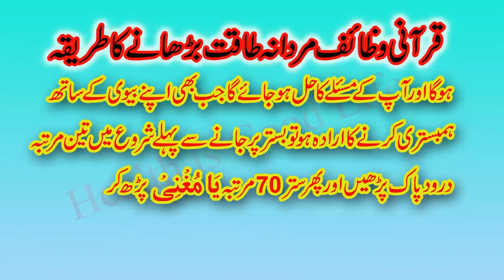Qurani Wazaif _ Mardana Taqat Barhane Ka Tariqa _ Islamic Wazaif Mardana Kamzori full mardana taqat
Hello! We have doctors,Hakeem,jarrah, & his advices
we are giving you Real information
we have real persons advice for you
Thanks for watch my videos